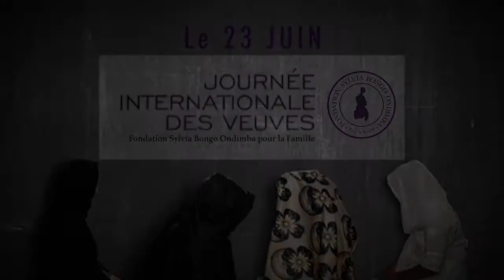Journée Internationale des Veuves